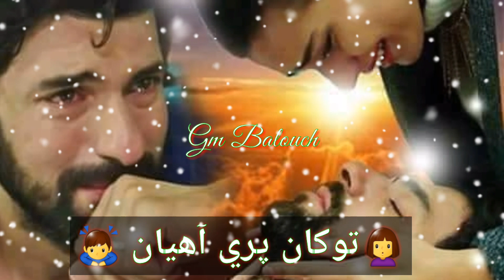Status song by Master manzoor 😢🤦‍♂️ kahin je dar dahiyan🙇‍♂️